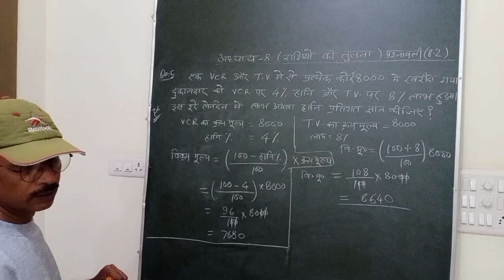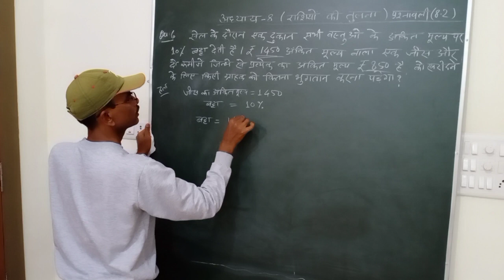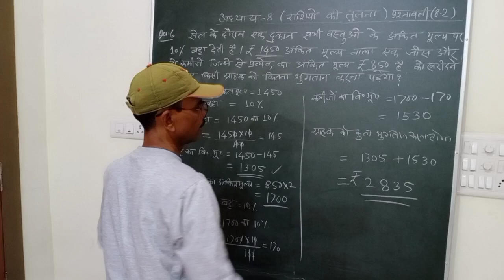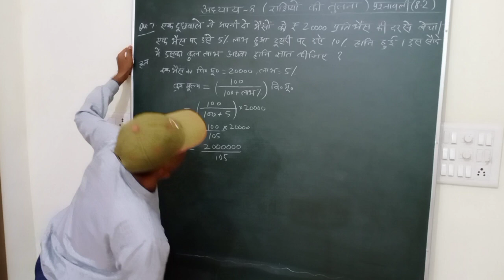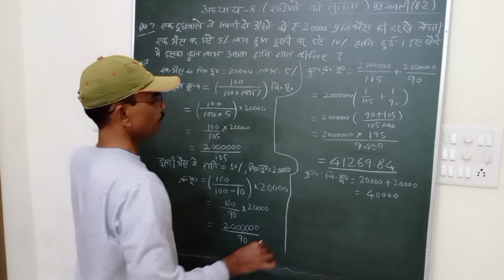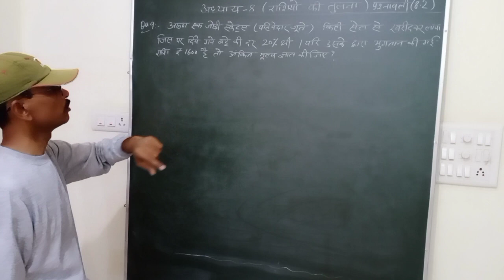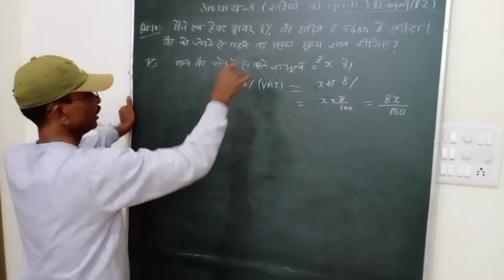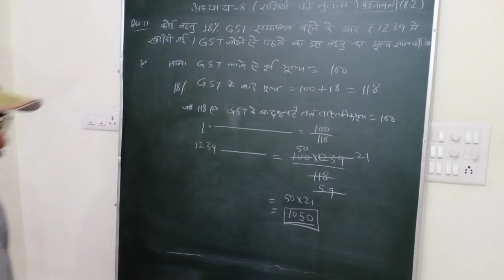अध्याय 8 ,कक्षा 8 , राशियों की तुलना । By Singraul Sir। PART–8।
अध्याय 8 ,कक्षा 8 , राशियों की तुलना । By Singraul Sir। PART–8। 2022–2023।